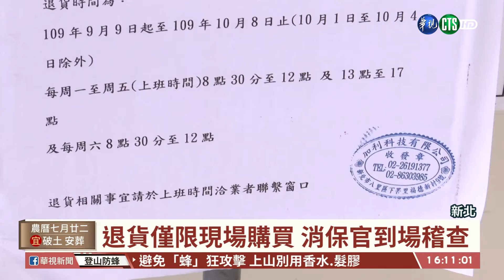【台語新聞】加利今開放退貨 僅限現場購買民眾 | 華視新聞 20200909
口罩國家隊成員加利科技，因為進口中國口罩混進實名制，引發社會不滿，而他們從今(9)日開始，讓民眾到公司直接退貨，不過只限於在現場的購買的產品，如果透過藥局或網購，得直接找經銷商，今天第一天就陸續有消費者，帶著大包小包過來退貨。